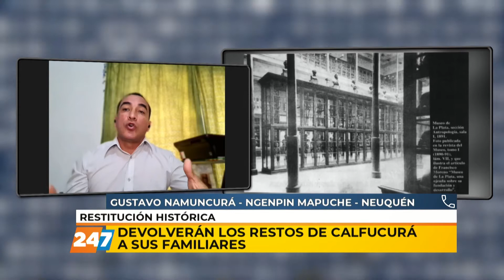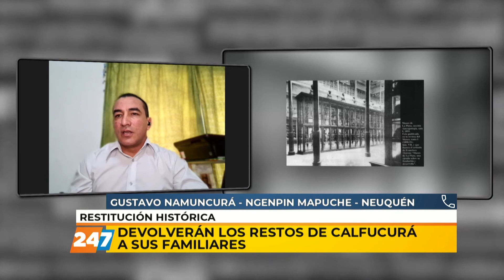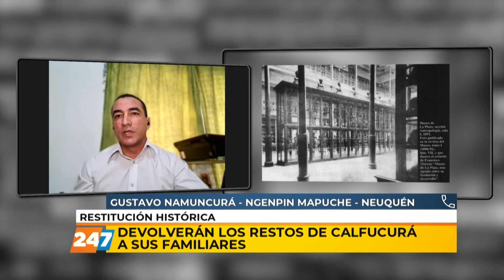MI | DEVOLVERÁN LOS RESTOS DE CALFUCURÁ A SUS FAMILIARES | NAMUNCURÁ | 13/12/21